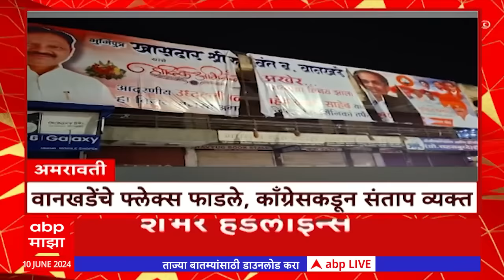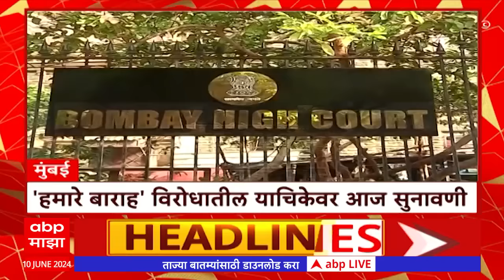Top 100 Headlines Superfast News At 6AM 10June 2024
Maharashtra News Live Updates Today | Headlines Today | ABP Majha Top Headlines | Latest News Live Updates | Marathi Video | Marathi News Today LIVE | Top News Today | Marathi Batmya | National International News Updates | Rahul Gandhi Opposition Leader | PM Narendra Modi Oath Ceremony |  BJP NDA vs Congress UPA | MVA vs Mahayuti | CM Eknath Shinde | Devendra Fadnavis | Sharad Pawar vs Ajit Pawar | Manoj Jarange Patil Jalna Protest | Ajit Pawar NCP | मराठी बातम्या | महाराष्ट्र न्यूज | टॉप हेडलाईन्स | मराठी टॉप बातम्या | मराठा आरक्षण विरुद्ध ओबीसी आरक्षण | मनोज जरांगे पाटील | मुख्यमंत्री एकनाथ शिंदे | देवेंद्र फडणवीस | उद्धव ठाकरे | प्रकाश आंबेडकर वंचित | अजित पवार विरुद्ध शरद पवार |राहुल गांधी | पंतप्रधान नरेंद्र मोदी शपथविधी | महायुती विरुद्ध महाविकास आघाडी | Thackeray vs Shinde Live Updates